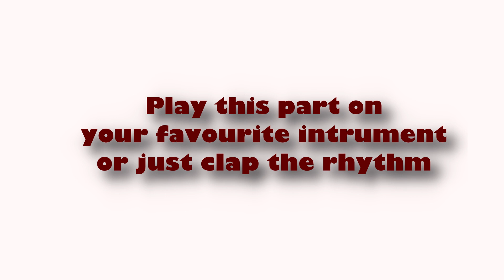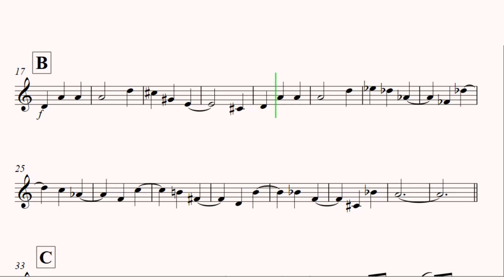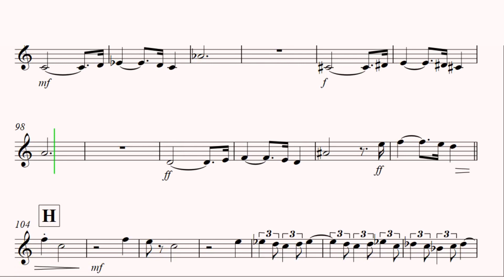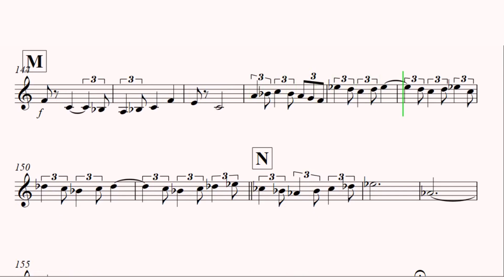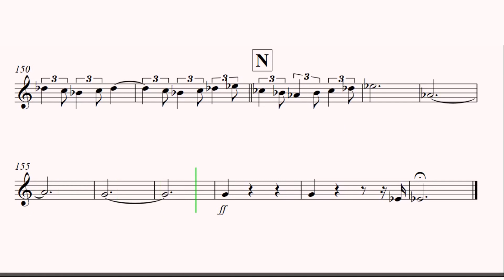Sight Reading epic music, orchestrated for real instruments, no DAW used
Read the music sheet presented on your favourite instrument or just clap the rhythm it or tap on the table.